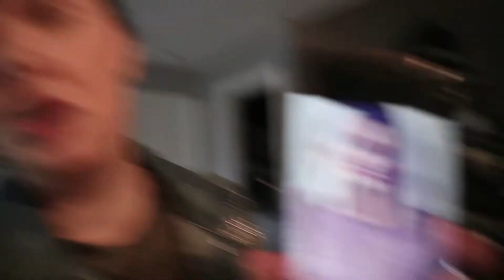Long Bob Haircut || Hannah and Lucas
Hello everyone! Thanks for stopping by. We love making these videos for you to watch and be apart of our life!